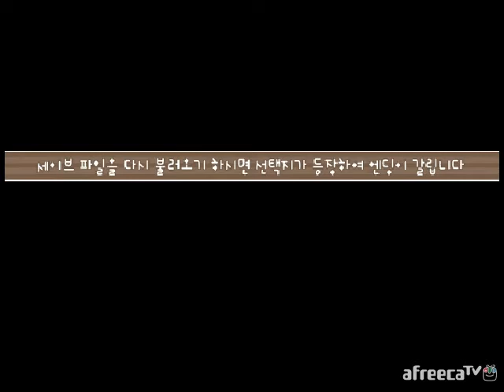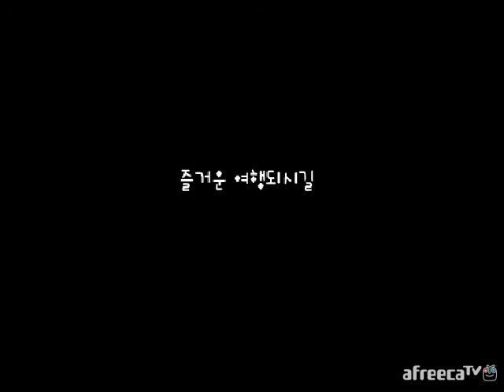[달콤] 제7호차(第七号列车) 전차에서 소녀와의 감동적인 이야기! - 6화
140802 / 달콤의 제7호차(第七号列车) 전차에서 소녀와의 감동적인 이야기! - 6화 실황 영상!
전차안에서 한 명의 소녀와 만났다
종점까지 아직 여유가 있고 심심함을 달래기 위하여
옆자리에 앉은 소녀와 대화를 나누기로 한다
그리고 소녀는 자신의 대해 이야기를 하는데...
「제 7호차는 전차안에서 소녀와의 감동적인 이야기를 보여주는 작품으로
소녀가 문제를 내고 플레이어가 질문을 하면서
답을 찾는 퍼즐 방식으로 스토리 진행을 하는 노벨 게임입니다」

원작자 :「水野的四叶草」
한글화 : 하늘에서 비올라